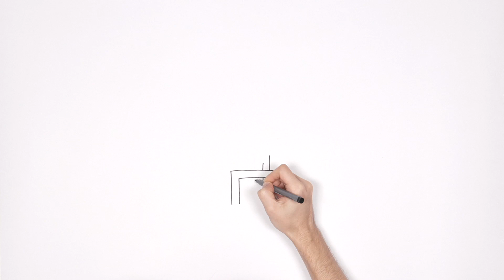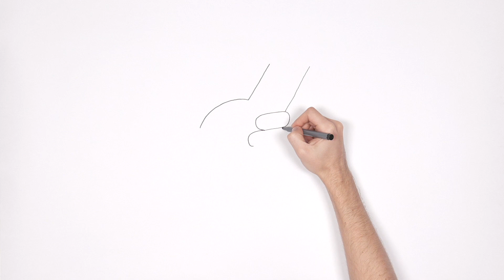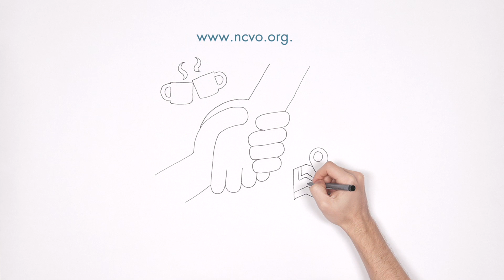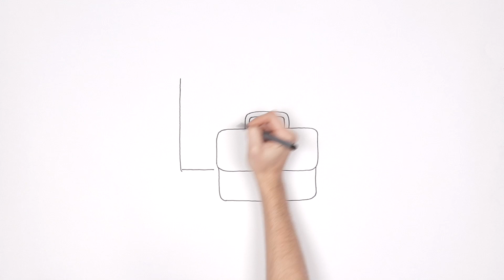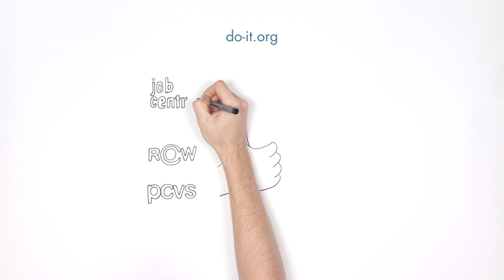Brīvprātīgais darbs - Dzīvo un strādā labi Pīterboro un Fenlandē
Kas ir brīvprātīgais darbs Pīterboro un Fenlendā — kā tas funkcionē.